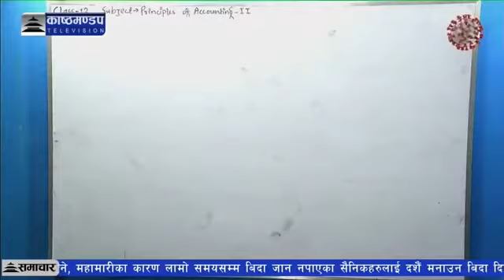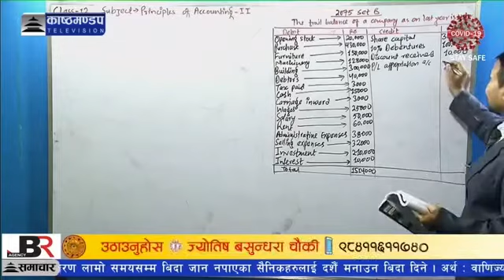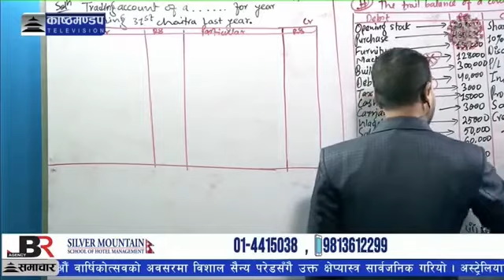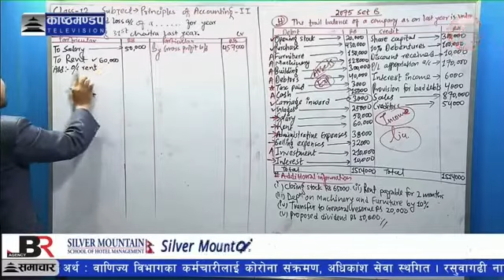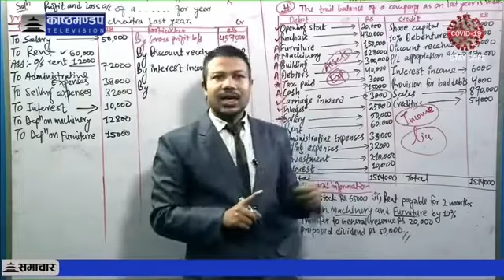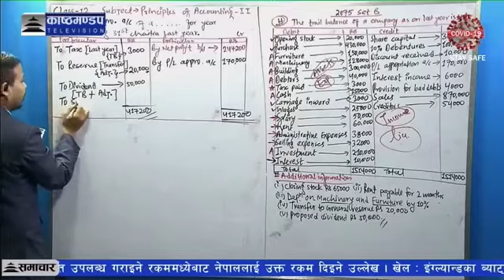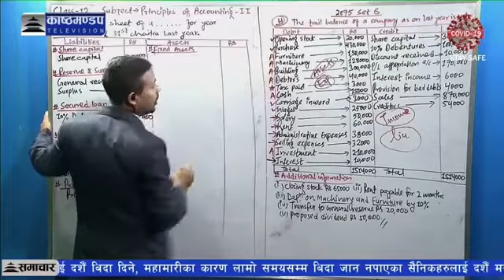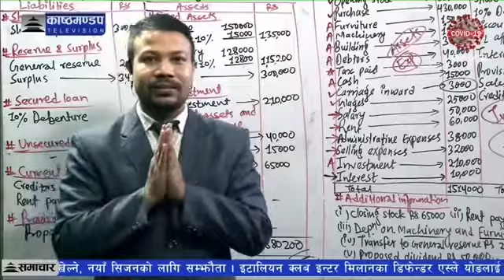Final Account of a company (2075 Set B)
Class 12
Principles of Accounting-II
Final account of a company for class 12, Board exam question solution (2075 Set B) by Jaya multiple campus in association with kasthamandap television